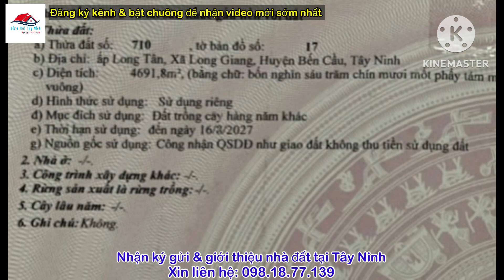Tặng ngay 200$ lì xì đầu năm trên lô đất 4.7 công 200m² Thổ Cư Gần Chợ Cao Su, Bến Cầu, Tây Ninh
🍀 Vị trí: ấp Long Tân, xã Long Giang, Bến Cầu, Tây Ninh
🌲 Diện tích: 4700m², 200m² thổ cư, còn lại BHK đất trồng cây hàng năm
🪴 Hướng: Tây Nam
🌳 Tiện ích: Cách chợ Cao Su, trường học, UBND xã, đường liên huyện 14C, Đt786 chỉ 1km, cách TP HCM
💲💲💲 Giá: 2 tỷ 150 triệu (thương lượng bớt lộc)